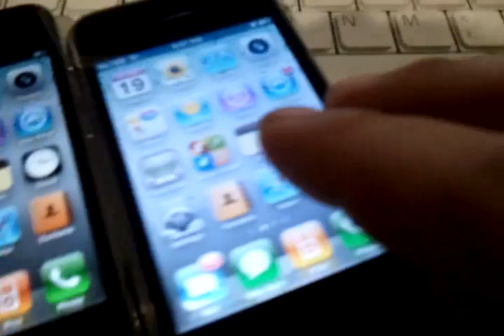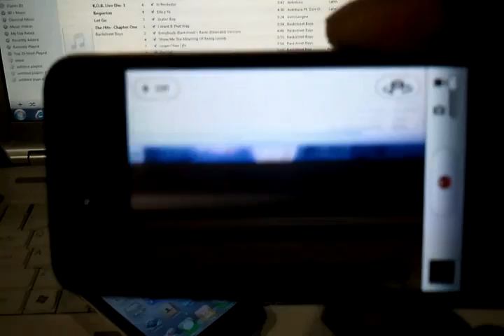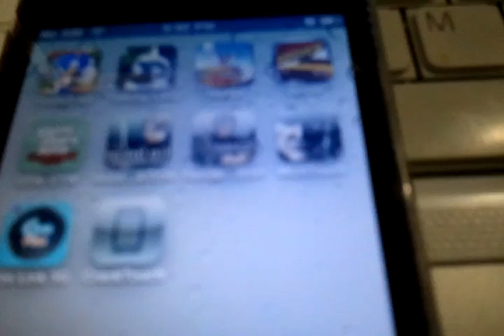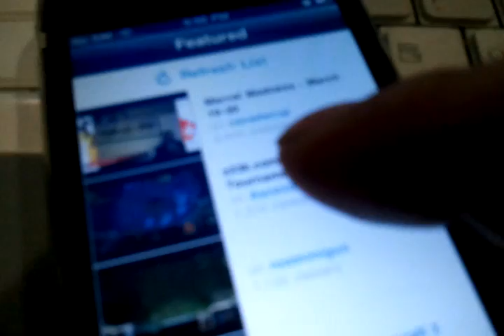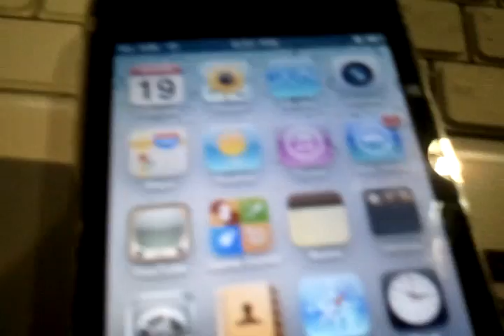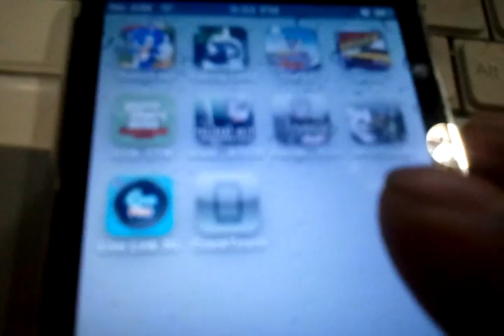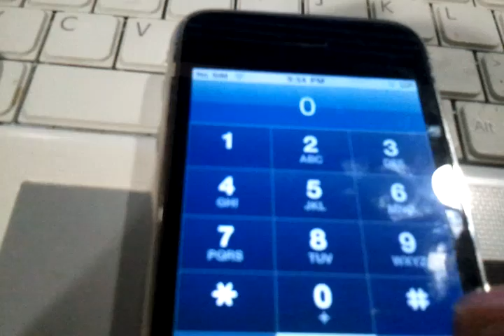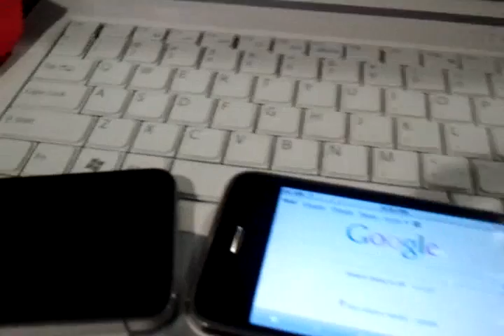diferencias entre iphone 4g y iphone 3gs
un video donde se compara sistema , uso , velocidad y caracteristicas de 2 iphones